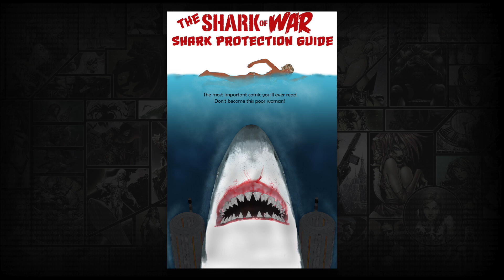Shark of War!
Check out bitingcomics.com for free comics.